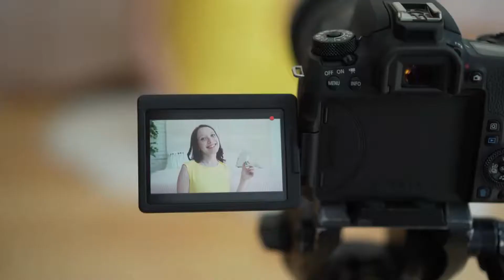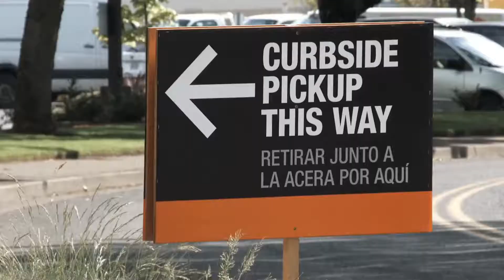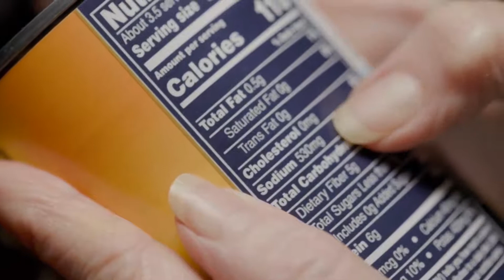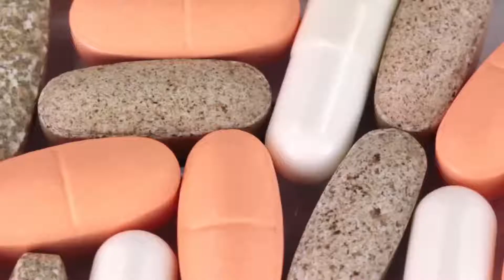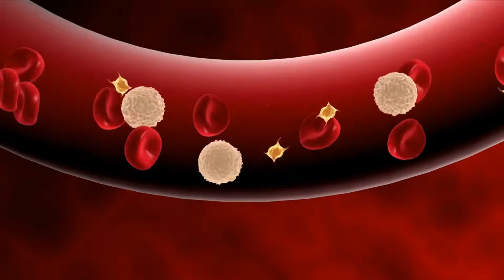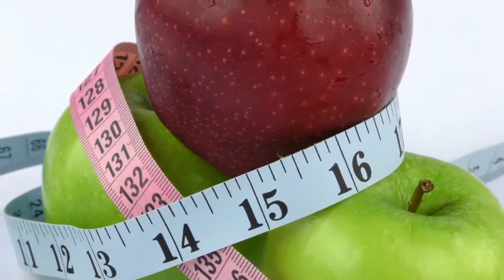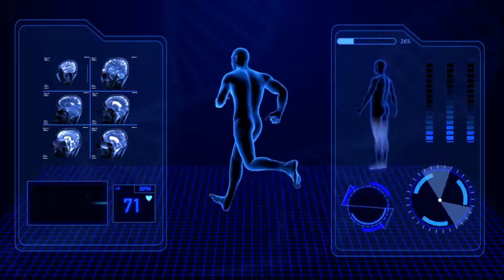Ist Gurkensaft gesund? – Vorteile für Gesundheit, Haut und Haar im Überblick!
Es ist kein Geheimnis, dass Gemüse gut für uns und unsere Gesundheit ist. Gurken sind eines der beliebtesten Gemüse in Deutschland und das aus gutem Grund. Wenn Sie nach einer magischen Magie suchen, die sich positiv auf Ihre Gesundheit auswirkt und gleichzeitig Ihre Haut und Ihr Haar zum Strahlen bringt, haben wir die Lösung für Sie! Was genau macht Gurkensaft gesund, wie macht man ihn selbst und was sind die Vorteile für Gesundheit, Haut und Haare? Wir verraten es Ihnen in diesem Video!

✪ Um keine Wichtigen Informationen in diesem Video zu verpassen schaue es bis zum ende um maximal von unseren Gesundheitsfakten zu Profitieren..!

Zusammenfassung:

Obwohl Gurken zu fast 90 % aus Wasser bestehen, enthalten sie viele Vitamine und Mineralstoffe wie Kalzium, Kalium, Phosphor und Magnesium. Besonders erfrischend und sehr lecker – frischer und selbstgemachter Gurkensaft enthält viele wichtige Stoffe und Nährstoffe, die sich positiv auf unsere Gesundheit auswirken. Es entgiftet unseren Körper und beugt Kater, Sodbrennen, Verdauungsstörungen und mehr vor.

Ist Gurkensaft gesund und wie kann man Gurkensaft selbst herstellen?

Damit Sie von den positiven Wirkungen des Wundergetränks profitieren, muss es immer frisch zubereitet werden, am besten sofort. Mit einem elektrischen Entsafter können Sie Ihren eigenen Gurkensaft in weniger als 5 Minuten herstellen. Und unser kleiner Tipp: Versuchen Sie, den Saft pur zu konsumieren, mischen Sie ihn nicht mit anderen Lebensmitteln. Nur so können Sie zu 100 % von den positiven Wirkungen profitieren. Hier ist eine einfache Möglichkeit, Gurkensaft zu machen:

Als Erstes die Gurken gründlich waschen.
Das obere und das untere Ende abschneiden. Falls Sie keine Bio Gurken verwenden, sollten Sie diese mit einem Sparschäler schälen.
Nun die Gurken in den Entsafter geben und den Saft zubereiten.

Sie haben keinen Entsafter? Auch für Sie haben wir eine passende Lösung:
Gurken waschen, die Enden abschneiden und schälen.
In kleine Stücke schneiden und entweder in einen Standmixer oder in eine große Schüssel geben.
Die Gurken mit dem Stand- oder Stabmixer fein pürieren.
Ein feines Sieb mit einem Baumwolltuch auslegen und die Mischung hineingeben.
Anschließend das Baumwolltuch ausdrücken und fertig ist Ihr Gurkensaft!

Wenn Sie kein großer Fan von Gurkensaft sind, können Sie ihn schmackhafter machen, indem Sie andere Zutaten hinzufügen. Zitronensaft, eine Prise Salz, etwas Minze oder Süße – 1 Esslöffel Honig ist perfekt.

Wichtige Vorteile von Gurkensaft für die Gesundheit

Gurkensaft bei Sodbrennen – Der Gurkensaft hat eine basenbildende Wirkung und hilft dabei, die Säuren zu neutralisieren. Das macht ihn zu den besten Hausmitteln bei Sodbrennen.
Er reguliert den Blutdruck – Vor allem in der Schale der Gurken sind große Mengen an Natrium enthalten, die dazu beitragen, den Blutdruckspiegel zu regulieren.
FDas Zaubergetränk gleicht den Hormonspiegel aus – Alle wissen, dass Kalzium wichtig für unsere Knochen ist. Allerdings spielt das Vitamin eine große Rolle für den Hormonhaushalt. Bereits 200 ml Gurkensaft liefern Ihnen die empfohlene Tagesdosis an Kalzium und kann bei Problemen mit der Schilddrüse helfen.

Gurkensaft ist gut für die Verdauung – Gurken enthalten Bitterstoffe, sogenannte Terpene, die Enzyme in Galle und Leber aktivieren, um die Verdauung zu erleichtern. Frischer Gurkensaft ist ein natürliches Abführmittel, das hilft, chronische Verstopfung zu lindern. Dazu müssen Sie dreimal täglich etwa 200 ml auf nüchternen Magen trinken. Es stärkt die Immunität – frischer Gurkensaft ist reich an Antioxidantien und versorgt den Körper mit einer Reihe von Mineralien und Nährstoffen, die ihn vor Krankheiten und saisonalen Infektionen und Viren schützen. Fördert einen besseren Schlaf - Es beruhigt, baut Stress ab und hilft, Angstzustände abzubauen. Für eine gute Nachtruhe trinken Sie vor dem Schlafengehen ein Glas Gurkensaft. Kann Gurkensaft verkatert werden? – Russen schwören besonders auf die wundersame Wirkung von Essiggurken nach einer durchzechten Nacht. Gurkensaft wirkt Austrocknung entgegen und ist damit eines der besten Hausmittel gegen einen Kater.

Weitere Vorteile von Gurkensaft für die Gesundheit